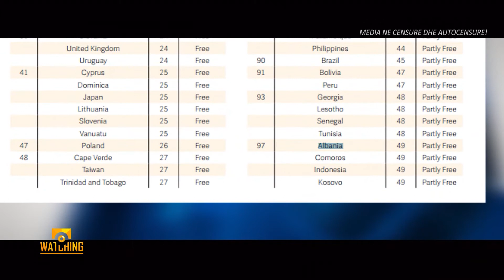Agon Channel - Watching - Media ne çensure dhe autoçensure!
Nen drejtimin e Menada Zaimi, emisioni "Watching" trajton tema te aktualitetit. Nje tryeze debati per te gjithe, politikeberes ose jo!
Reformat, planet, projektet, legjislacioni shqiptar, problemet dhe arritjet e politikes shqiptare, gjendja e ekonomise se vendit, niveli social, arti, kultura, te gjitha nen vezhgimin e mprehte te "Watching" dhe gjykimin e publikut.